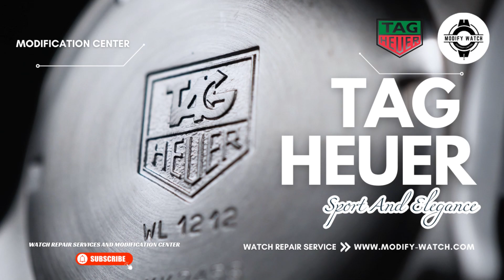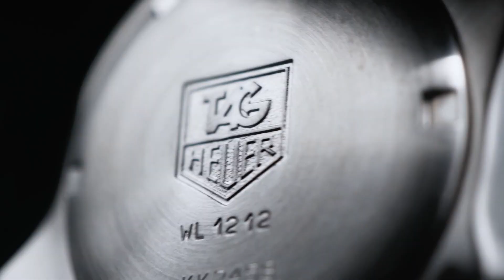Watch Repair Service นาฬิกาแบรนด์ “Tag Heuer Kirium” ที่ลูกค้านำมา Service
รีวิวผลงาน Watch Repair Service นาฬิกาแบรนด์ “Tag Heuer Kirium” ที่ลูกค้านำมา Service เนื่องจากไม่ได้มีการใช้งานมานาน, ไม่มีถ่าน และมีน้ำเข้า ทาง Modify Watch จึงได้ทำการ Service
✅ ล้างเครื่อง
✅ เปลี่ยนซีลยาง
✅ เปลี่ยนถ่าน
✅ ทำพรายน้ำเข็มนาฬิกา
✅ ปรับเวลาใหม่
✅ ขัดตัวเรือนและสาย
ขอขอบพระคุณลูกค้าที่ไว้ใจให้ Modify Watch ดูแลนาฬิกาของท่าน ที่ Modify Watch เรามีบริการซ่อมนาฬิกาทุกแบรนด์ ไม่ว่าจะเป็นการเปลี่ยนแบตเตอรี่ ล้างเครื่อง ขัดลบรอย หรือการซ่อมแซมส่วนต่าง ๆ ของนาฬิกา ที่นี่เรามีช่างซ่อมนาฬิกาที่มีความเชี่ยวชาญ พร้อมให้บริการคุณอย่างมืออาชีพ มั่นใจได้ว่านาฬิกาของคุณจะได้รับการดูแลอย่างดีที่สุด ด้วยราคาที่เป็นมิตรและบริการที่ดี คุณจะไม่ผิดหวังกับการใช้บริการของเรา และนาฬิกาของคุณจะกลับมาใช้งานได้อย่างปกติอีกครั้ง โทรหาเราเพื่อรับบริการซ่อมนาฬิกาที่ดีที่สุดได้เลย!
Line : @modifywatch
FB : Modify Watch Company Limited
เปิดบริการ จันทร์ - อาทิตย์
รับชมคลิปได้ทางช่องทาง